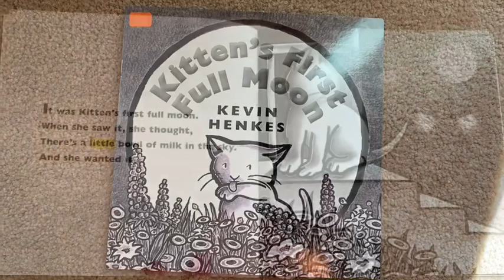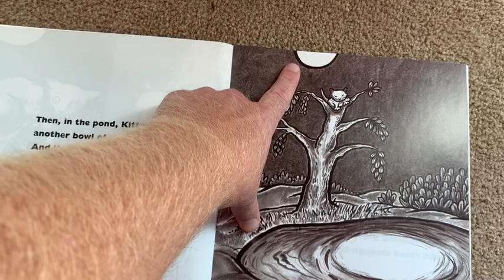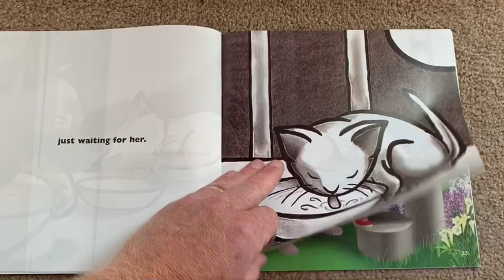Kitten’s First Full Moon